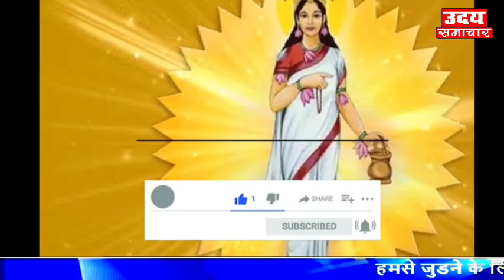मां ब्रह्मचारिणी की कथा : मां दुर्गा की दूसरी शक्ति है माता ब्रह्मचारिणी